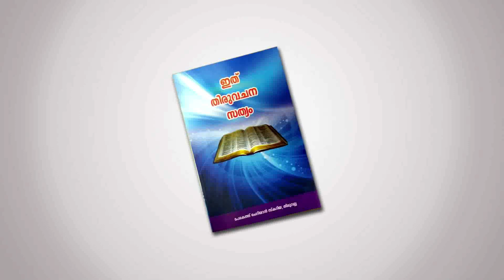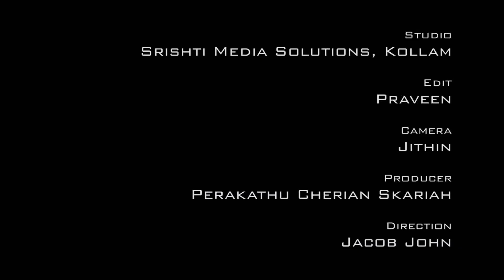JoymonMathai Vismayasandesham 2023January15